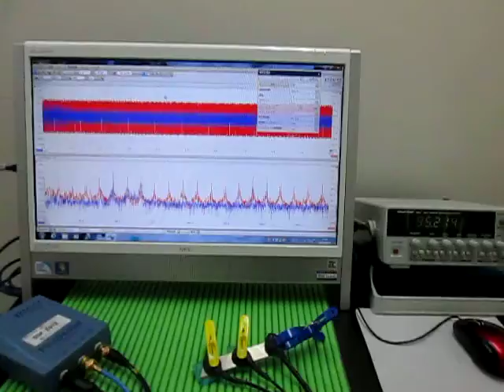超音波テスター(ultrasonic tester)